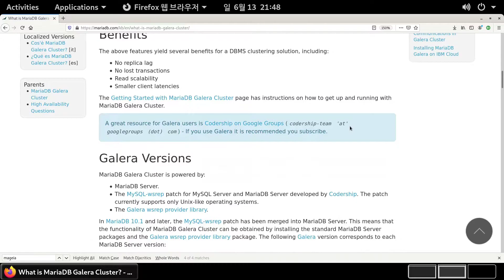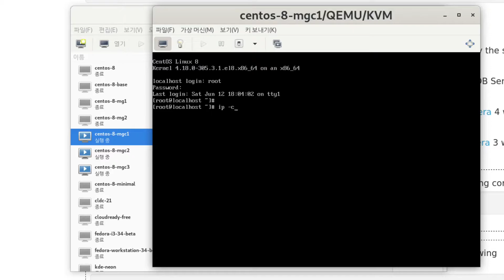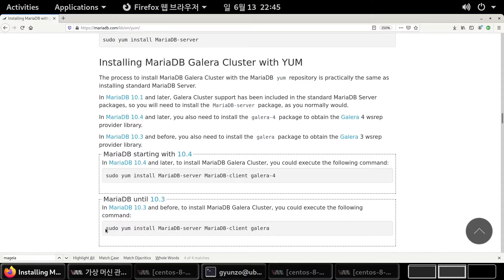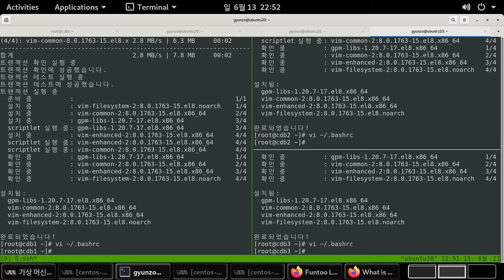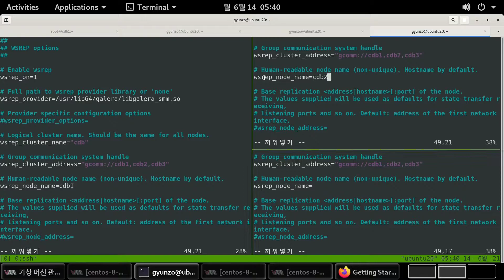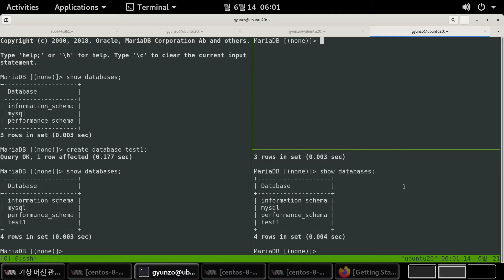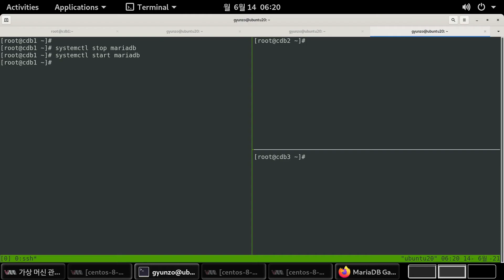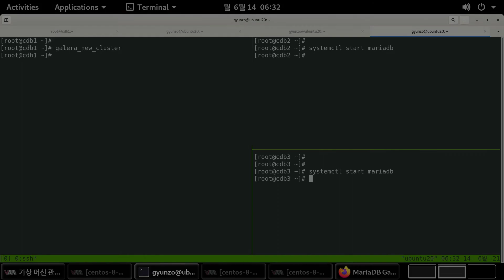[Database] CentOS 8에서 MariaDB Galera Cluster 설치하기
What is MariaDB Galera Cluster?

00:00 시작
01:41 virt-manager 시작
04:47 MariaDB Galera Cluster 설치